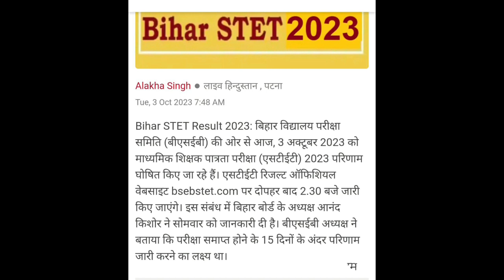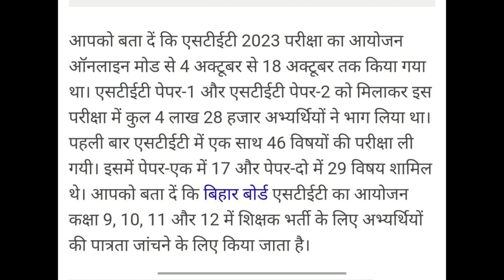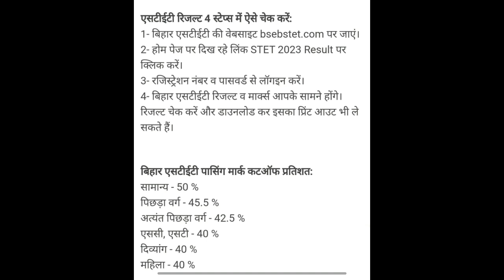BIHAR STET RESULT 2023 OUT रिजल्ट कैसे देखें